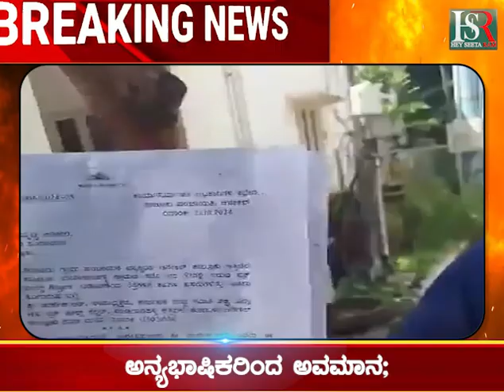Belagavi News ; ಕರುನಾಡಲ್ಲೇ ಕನ್ನಡ ನಾಮಫಲಕಕ್ಕೆ ಅನ್ಯಭಾಷಿಕರಿಂದ ಅವಮಾನ ವಿಡಿಯೋ ವೈರಲ್ | Kannada News | HSR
Belagavi News ; ಕರುನಾಡಲ್ಲೇ ಕನ್ನಡ ನಾಮಫಲಕಕ್ಕೆ ಅನ್ಯಭಾಷಿಕರಿಂದ ಅವಮಾನ ವಿಡಿಯೋ ವೈರಲ್ | Kannada News | HSR kannadalivenews latestkannadanews hsrnewslive karnatakanews heyseetaramnews viralvideostoday #todaynews

Karnataka | ಕರ್ನಾಟಕ
Kannada | ಕನ್ನಡ